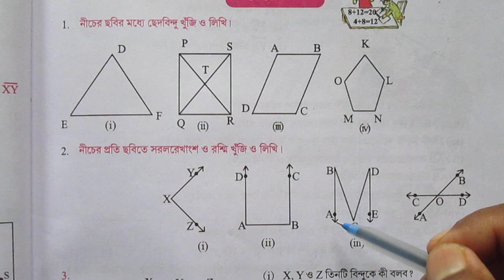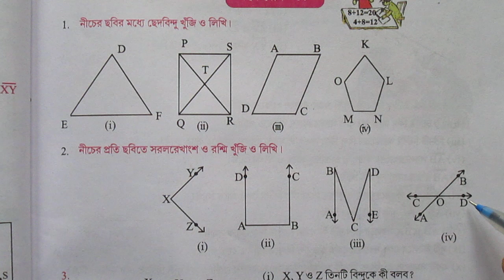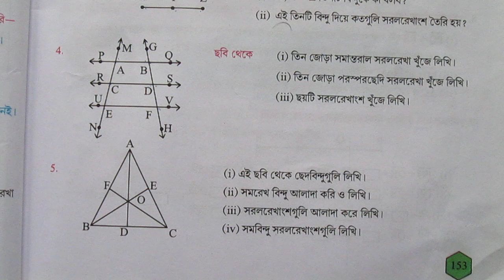রেখা , রেখাংশ ও রশ্মি / straight line, line sagment and ray / Class vi / ষষ্ঠ শ্রেণী / part 1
রেখা , রেখাংশ ও রশ্মি.
   straight line, line sagment and ray .
Class vi .
 ষষ্ঠ  শ্রেণী .
রেখাংশ ও রশ্মি .
rekha.rekhangso and rosmi.
 Mathematics